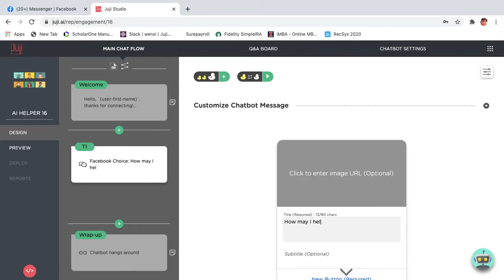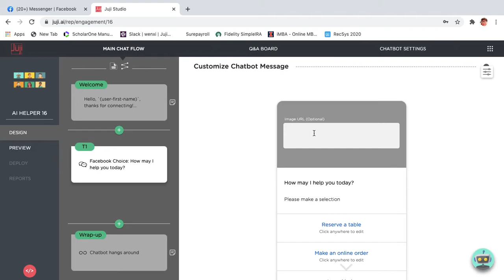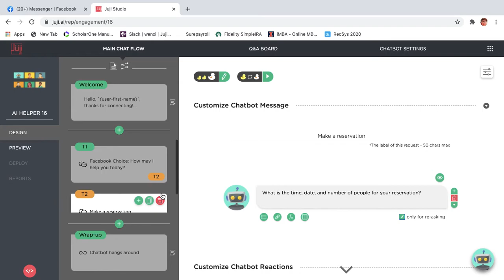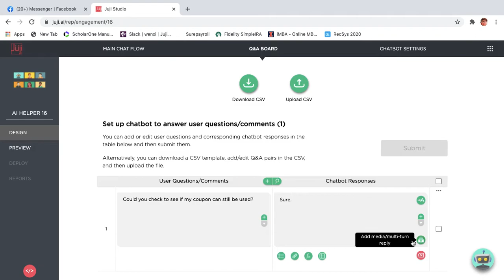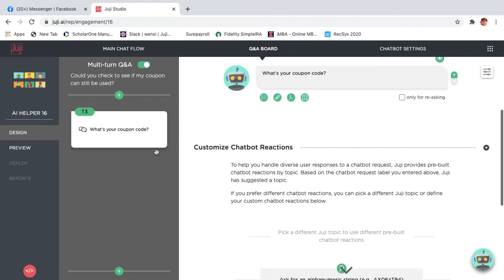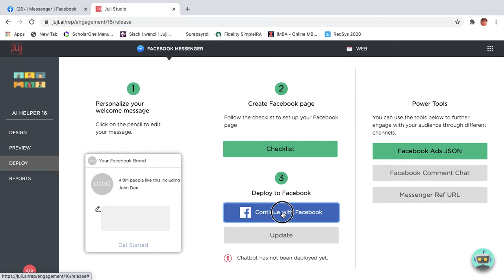Chatbot Tutorial: How to Make a Multi-Purpose Restaurant Chatbot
This tutorial shows how to build a restaurant chatbot that performs multiple functions. One function is to help users make a reservation, and another function is to answer user questions, such as coupon use and promotions.

It teaches the chatbot building in 3 steps:
1. Define a main chat flow
2. Define Q&A pairs
3. Automatically generate a chatbot based on the defined chat flow and Q&A list.

The chatbot will automatically handle task interleaving and context switching during a conversation. A chatbot designer or developer does not need to worry about how to keep track of or maintain a conversation context. S/he does not need to define chatbot "reprompts" either since the chatbot will automatically reprompt depending on the conversation context.